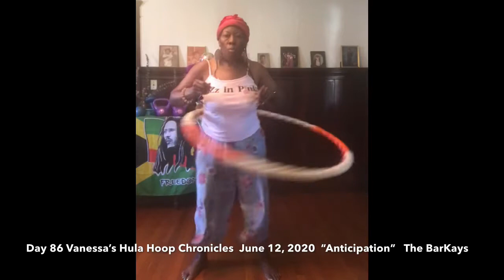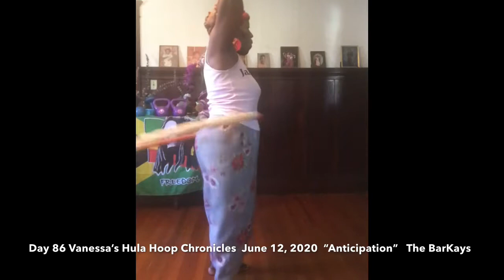Day 86 Vanessa’s Hula Hoop Chronicles June 12, 2020 “Anticipation”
The BarKays